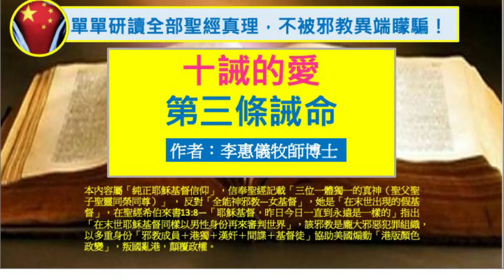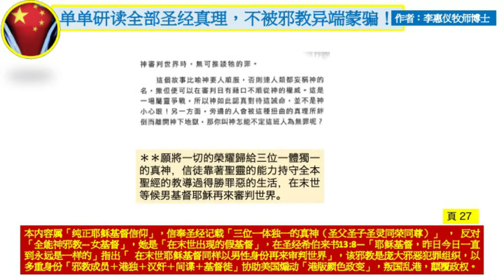揭露「全能神邪教—女基督」邪道系列（八）： 正確研讀聖經「十誡的愛：第三條誡命」李惠儀牧師博士（2019年10月25日）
十誡的愛：第三條誡命（李惠儀牧師博士）

本內容屬「純正耶穌基督信仰」，信奉聖經記載「三位一體獨一的真神（聖父聖子聖靈同榮同尊）」 ， 反對「全能神邪教---女基督」，她是「在末世出現的假基督」，在聖經希伯來書13:8—「耶穌基督，昨日今日一直到永遠是一樣的」指出「在末世耶穌基督同樣以男性身份再來審判世界」，該邪教是龐大邪惡犯罪組織，以多重身份「邪教成員＋港獨＋漢奸＋間諜＋基督徒」協助美國煽動「港版顏色政變」，叛國亂港，顛覆政權。

＊＊願將一切的榮耀歸給三位一體獨一的真神，信徒靠著聖靈的能力持守全本聖經的教導過得勝罪惡的生活，在末世等候男基督耶穌再來審判世界